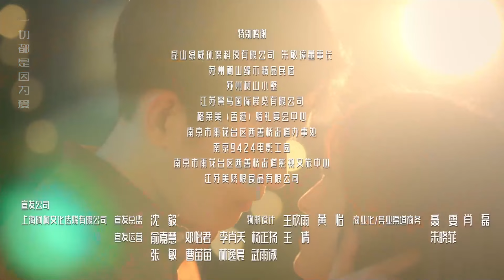【INDO SUB】EP 20丨Pak Durian itu Cinta Pertamaku丨First Love is Mr. Durian丨初恋是榴莲先生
✨Sinopsis✨
Xiangnuan, yang telah berada di luar negeri selama 3 tahun, kembali ke kampung halamannya, namun pada hari dia turun dari pesawat, dia dibawa secara paksa oleh mantan pacarnya Su Chen, yang memaksanya untuk menikah dengannya. , Su Chen menunggu Yi Xiangnuan selama tiga tahun. Tidak ada kabar dari Yi Xiangnuan selama tiga tahun ini, namun waktu tidak dapat mengubah cintanya yang dalam. Sebaliknya, justru membuatnya semakin merindukan Yi Xiangnuan. Yi Xiangnuan selalu berpikir bahwa Su Chen menikahinya sebagai balas dendam atas kepergiannya tanpa pamit. Baru setelah dia bergabung dengan perusahaan Su Chen dan menjadi bawahan langsungnya. Saat mereka bergaul hari demi hari, dia menyadari bahwa Su Chen tertarik pada perasaannya terkubur dalam-dalam selama bertahun-tahun. Di saat yang sama, Su Chen membantu Yi Xiangnuan menyelidiki penyebab sebenarnya kematian ayah Yi, yang lambat laun terungkap. Mereka adalah kekasih masa kecil yang jatuh cinta satu sama lain saat mereka dewasa. Setelah beberapa tahun kesalahpahaman, bisakah mereka cermin pecah masa lalu bisa dipertemukan kembali?

✨Pemeran✨
Wang Chaoyang, Hua Wen